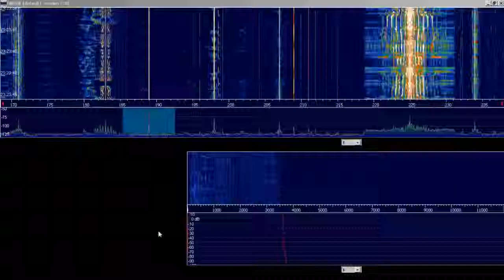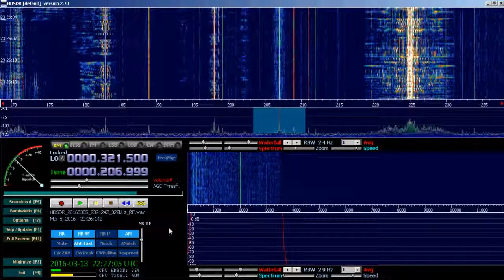20160305 232124Z LW DX 189 & 207 kHz ISL RÚV Rás 1 RÚV Rás 2